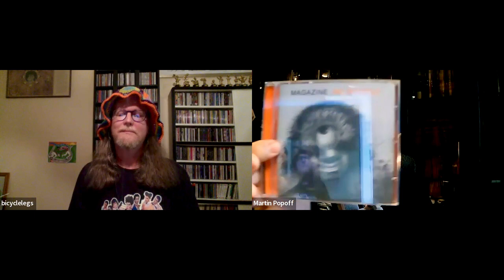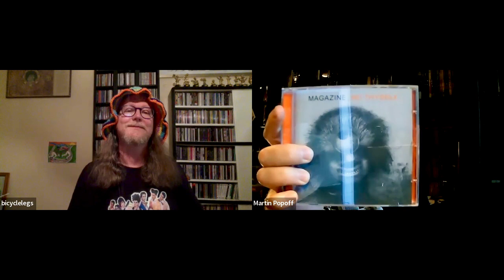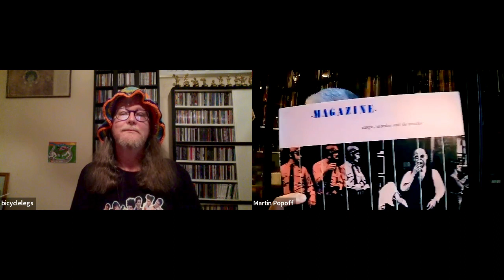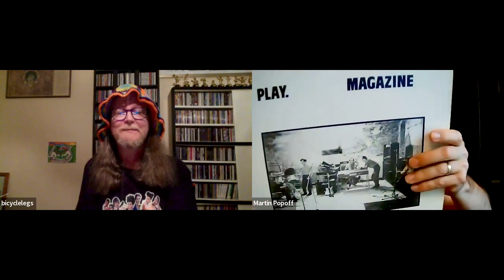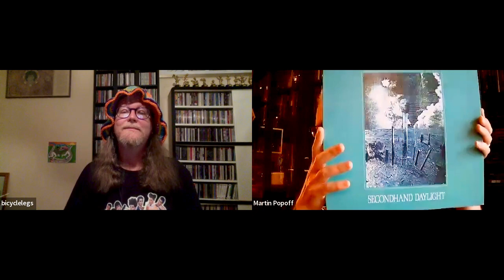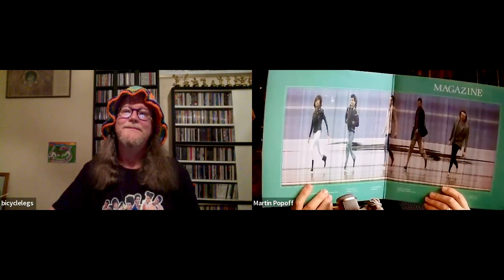Studio Albums Ranked - Magazine (w. Martin Popoff) | bicyclelegs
Ranking the studio albums of the legendary post-punk band Magazine. Formed after Howard Devoto left Buzzcocks, they released four seminal albums between 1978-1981, before returning for a fifth studio album in 2011. Today I’m joined by writer/music journalist Martin Popoff to rank these five albums, and a difficult task it was for both of us!